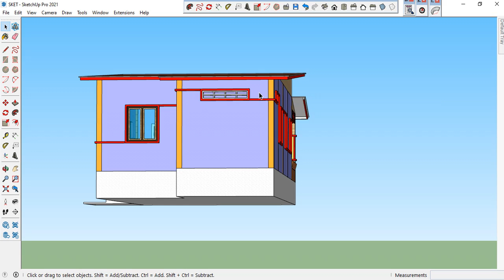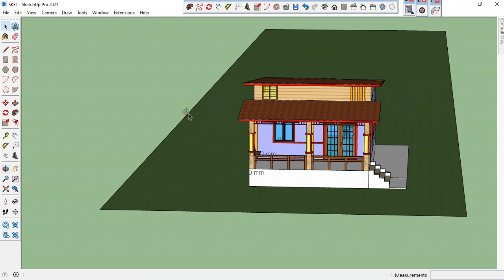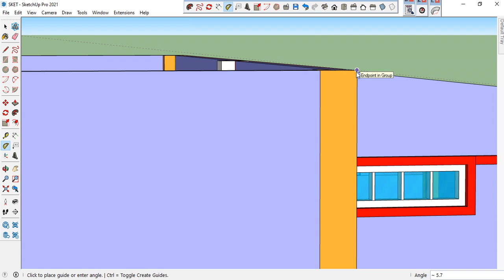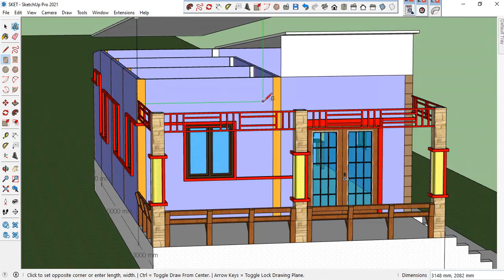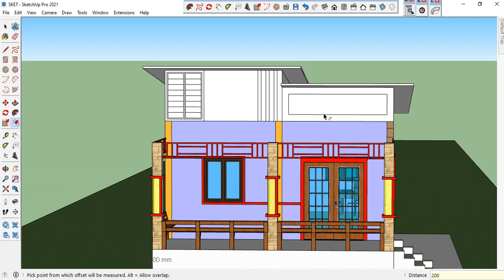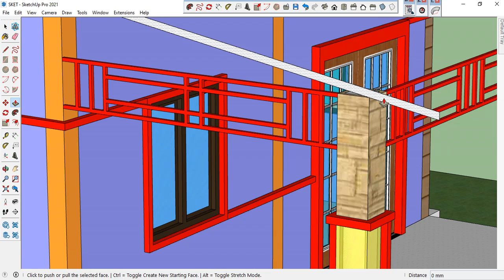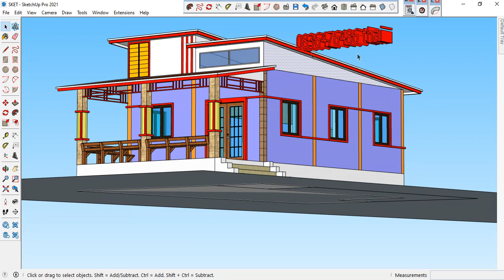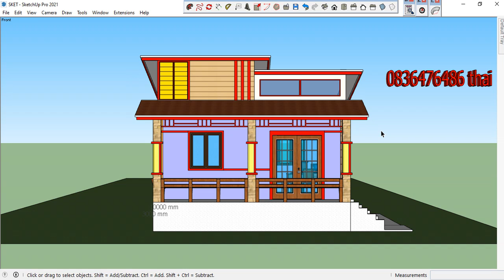Designer Engineer Sketchup Khmer KH របៀបប្រើប្រាស់ Sketchup Part39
Khmer KH  Sketchup  DIY Basic Sketchup  របៀបប្រើប្រាស់ Sketchup Free sketchup proពេលបងប្អូនមើលវីដេអូឌីនេៈចប់កំភ្លេចជួយចុចsubscribeพี่น้องดูวีดีโอนี้จบอย่าลืมกดติดตามให้ผมด้วยครับขอบคุณมากครับพี่น้องBrothers, watch this video until the end. Don't forget to press follow for me. Thank you very much brothers and sisters.